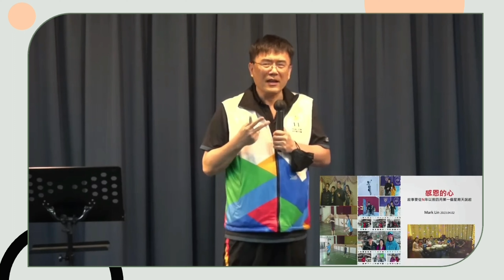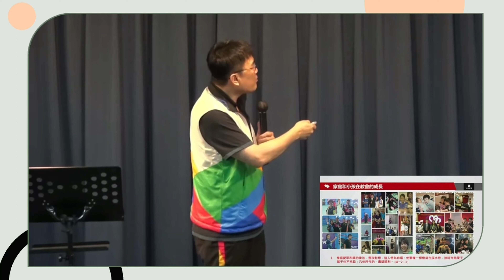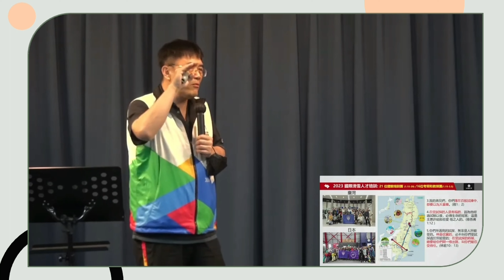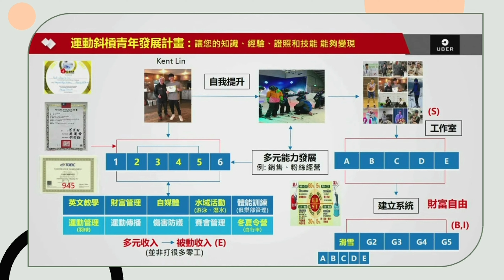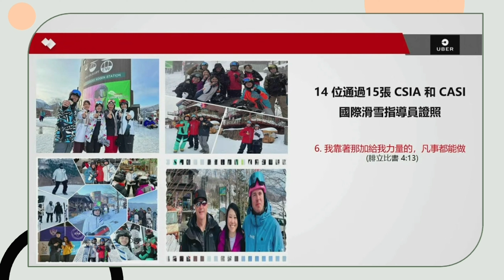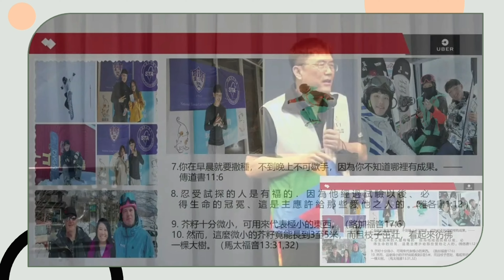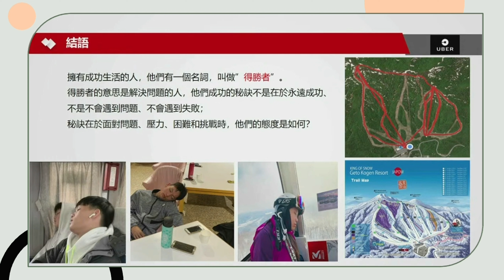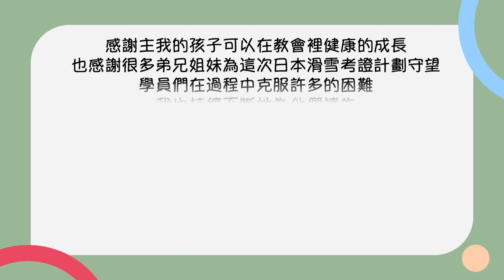2023-4-2感恩的心-日本滑雪考證經歷 │林文郎 生命見證